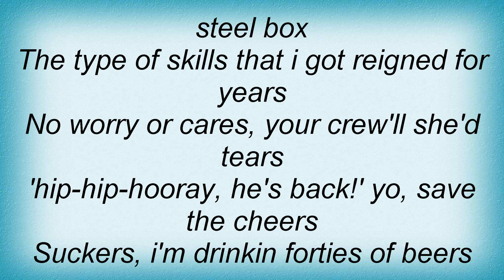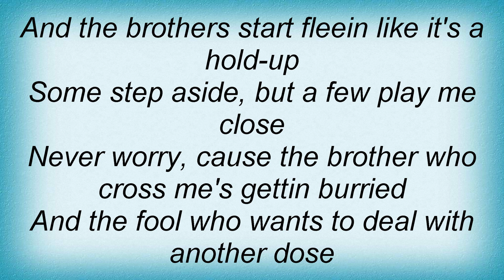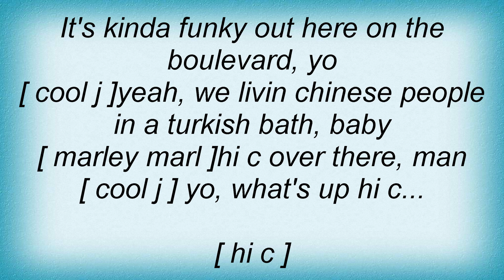LL Cool J - Farmers Blvd. Lyrics